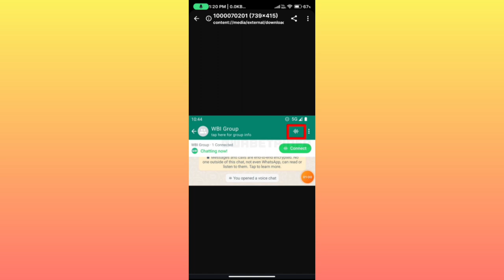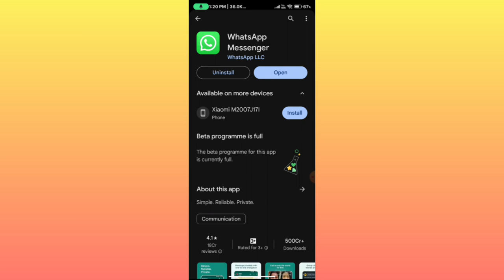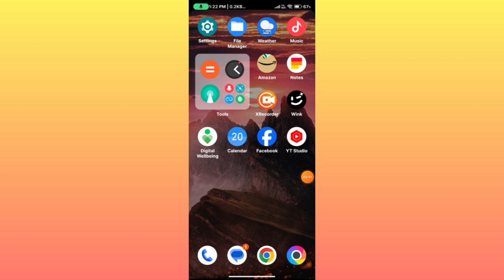How to remove whatsapp group voice chat || How to remove voice chat icon in whatsapp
how to remove whatsapp group voice chat
how to remove whatsapp group voice chat in tamil
how to remove whatsapp group voice chat in telugu